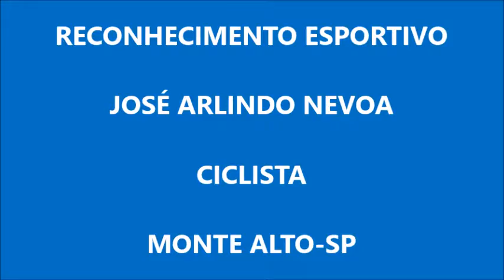RECONHECIMENTO ESPORTIVO: JOSÉ ARLINDO NEVOA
José Arlindo teve um comércio por vários anos em Monte Alto-SP. Tive o prazer de conhecê-lo e divulgar várias conquistas suas no Ciclismo. Ele, uma pessoa muito calma e um excelente esportista. Ele atualmente mora em Fortaleza.